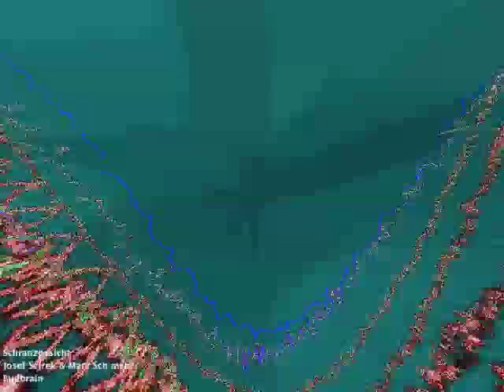Schranzgesicht - Budbrain Trance Techno Acid Music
Schranzgesicht by DJJUPP & DJ MACOMAR